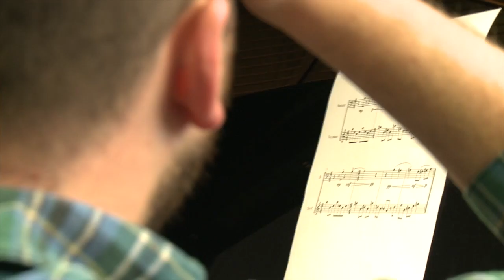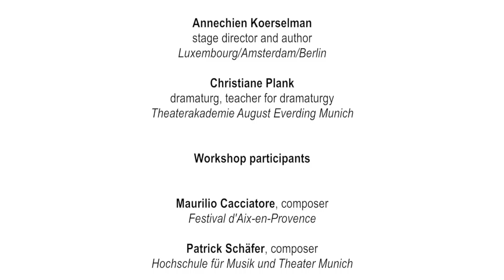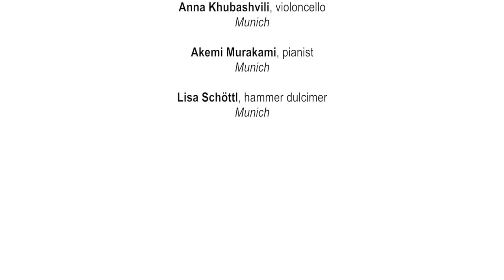ENOA Workshop - Music theatre for young audience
Drei Tage drehten wir für diese Dokumentation im April 2016 in München, an der Theaterakademie August Everding. Auftraggeber war ENOA, das Europäische Netzwerk für Opernakademien in Aix-en-Provence.